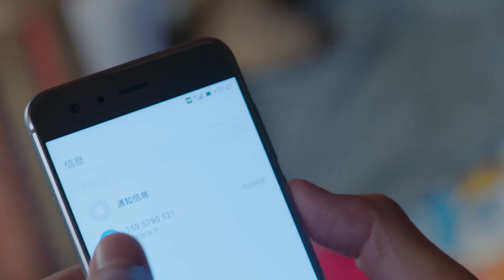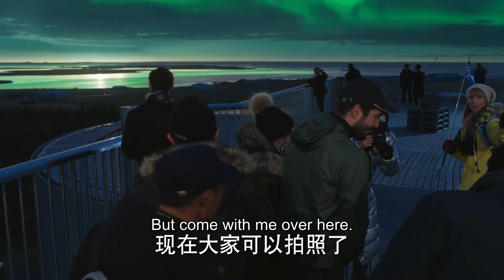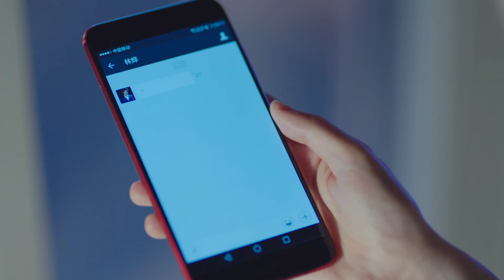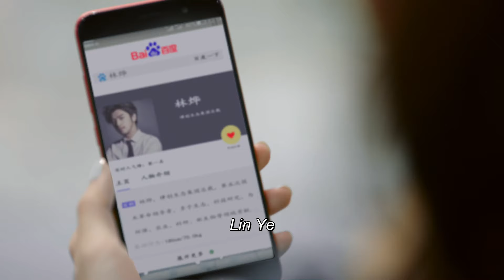【ENG】火王之千里同风 13 THE KING OF BLAZE S2（陈柏霖/景甜）优优青春剧场YoYo Fun Station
剧名▶火王之千里同风THE KING OF BLAZE S2
集数▶28集
演员▶陈柏霖/景甜/张逸杰/赖雨濛/张维娜/孙绍龙/范世錡/柏安